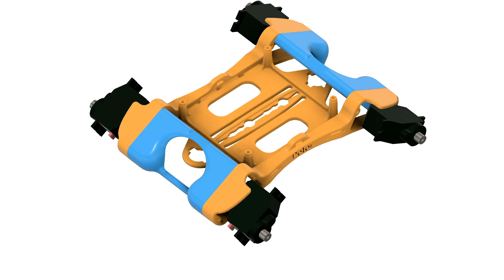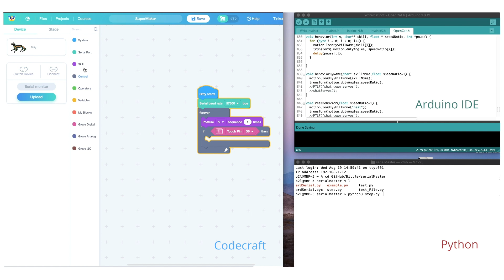Petoi Bittle Robot Dog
Designer: Petoi